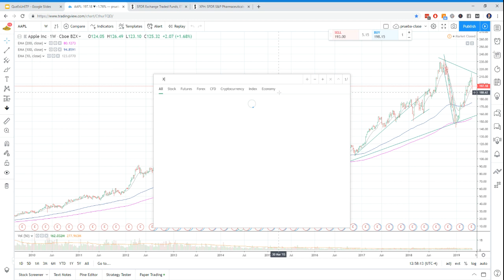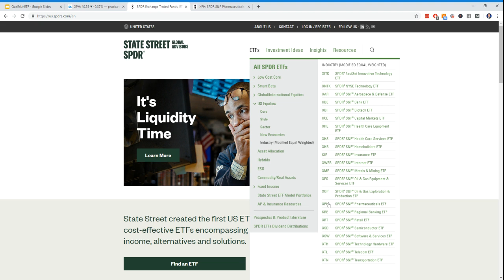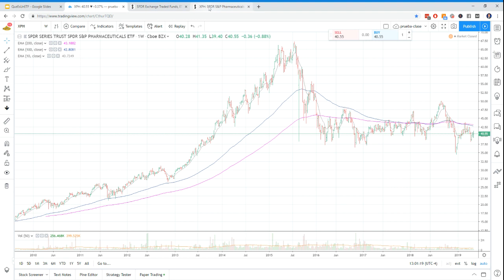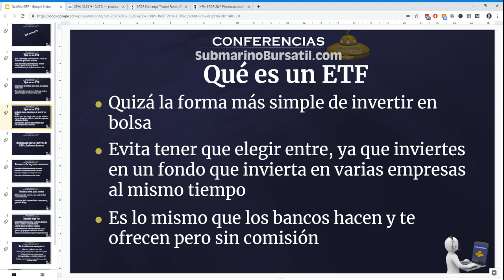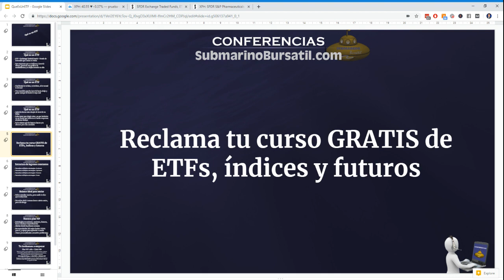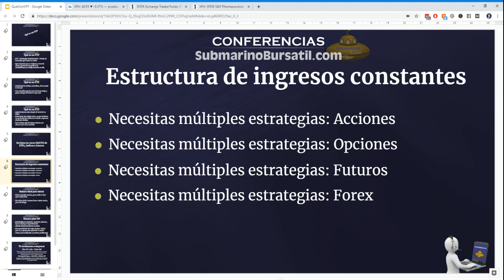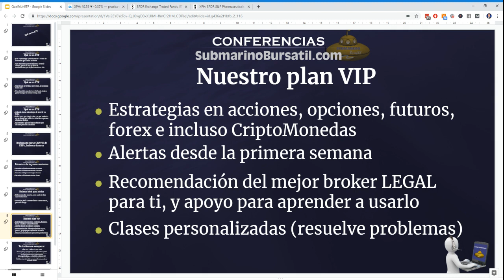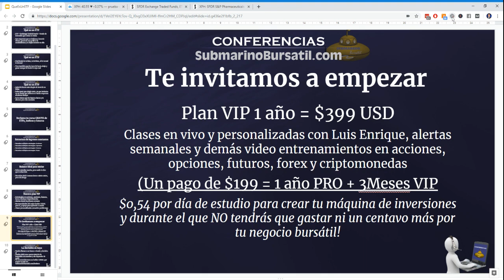ETF que es? Cómo elegir el mejor para ganar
| Clic para reclamar tu curso GRATIS y aprender que es un ETF y cómo escoger los mejores, con la que es probablemente la estrategia más fácil que existe para invertir igual que los mismos bancos
ETF que es?